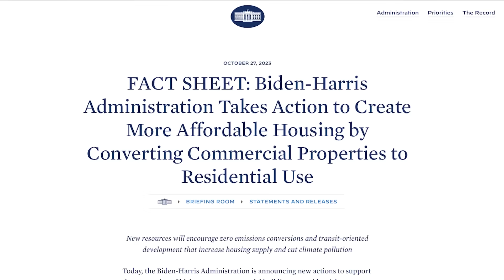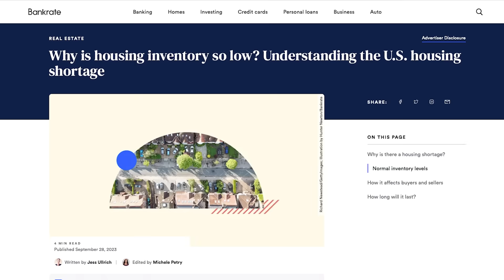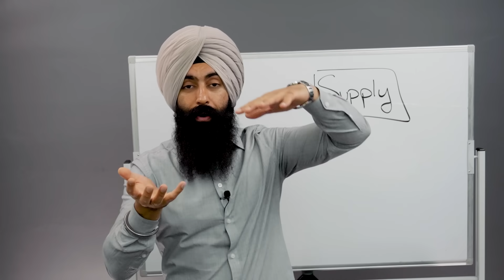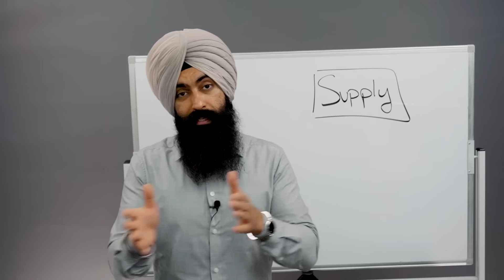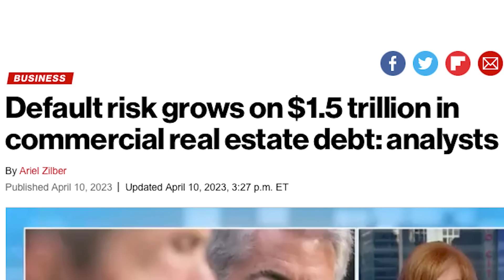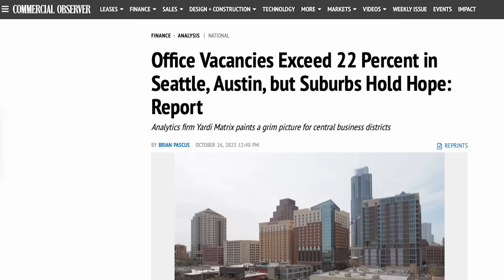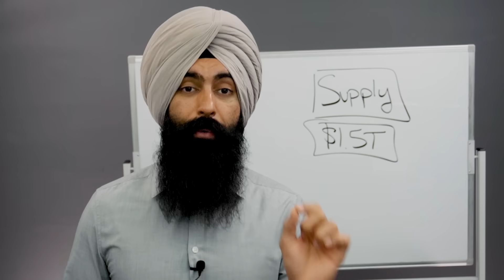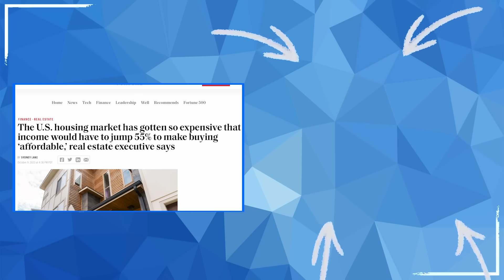The White House Passed A Housing Market "Bailout"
1. Market Briefs - Get my free financial newsletter for investors
3. Business Accounting - Does your business do over $250k/year? If yes, get a free consultation on how to lower your tax liability

1) 🏠  Fundrise - Invest in real estate with as little as $10!

➤ Life Insurance
2) 🛡 Policygenius - Get a free life insurance quote:

4) 👑 CommonWealth - My partner accounting firm for businesses making $250k+ a year.